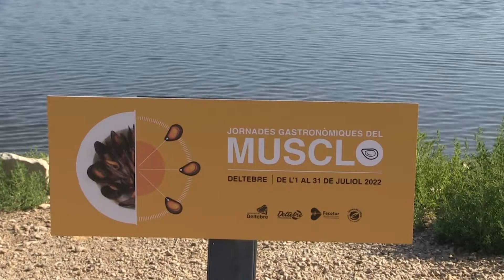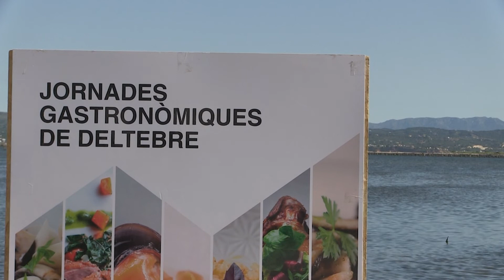El musclo, protagonista de les jornades gastronòmiques de Deltebre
El musclo que creix a la badia del Fangar destaca per la seva textura i gust. Això és gràcies a la qualitat de l’aigua, però també a l’esforç dels productors de la zona. Per posar en valor aquest producte, Deltebre ha organitzat les Jornades Gastronòmiques del Musclo. Ho fa al mes de juliol, coincidint amb l’arribada del turisme però també al moment òptim d’aquest producte. Aquesta cita culinària permet, a la vegada, dinamitzar el sector del comerç i la restauració.

Des del consistori també demanen a les administracions superiors solucions per evitar el tancament de la badia del Fangar que afectaria directament a la producció d’aquest mol·lusc.

Les del musclo són unes de les set jornades que se celebren al llarg d’aquest 2022 al municipi. Coincidiran amb les de Deltebre Dansa, que seran les dos primeres setmanes de juliol.

16 restaurants participaran en aquestes jornades, amb menús i tapes que oscil·len entre els 9 i els 45 euros.